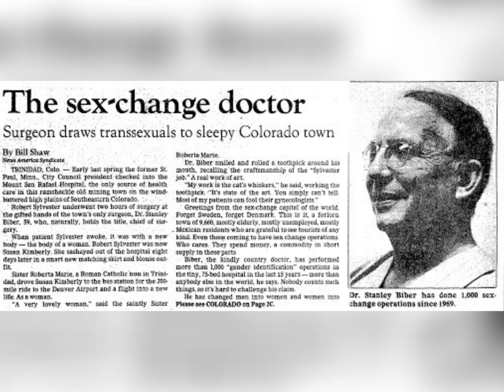Woman Once Removed the Sex Change Capital of the world. Dr Stanley H Biber